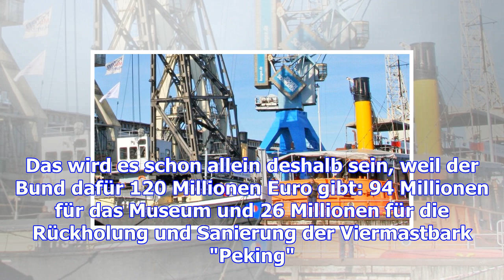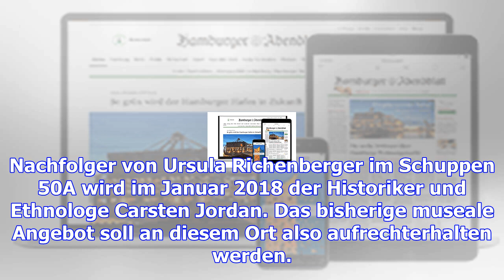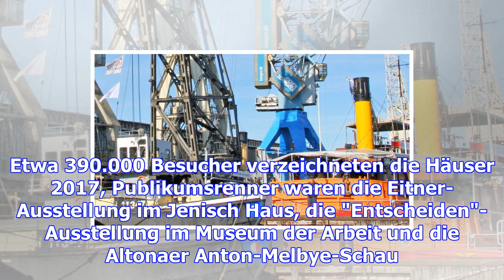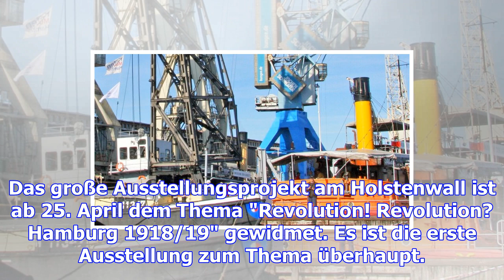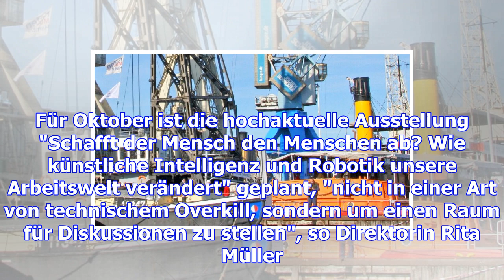Für das neue hafenmuseum von liverpool und antwerpen lernen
Hamburg.  Wo das Deutsche Hafenmuseum künftig ankern wird, wurde auf der Jahrespressekonferenz der S...